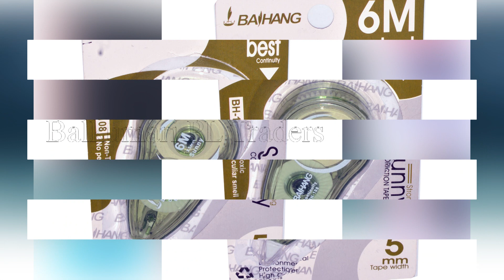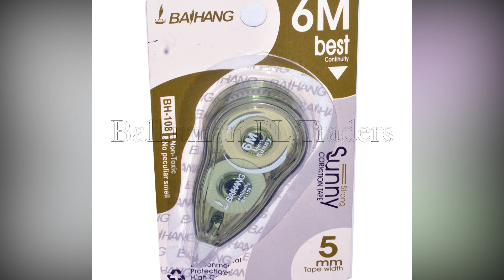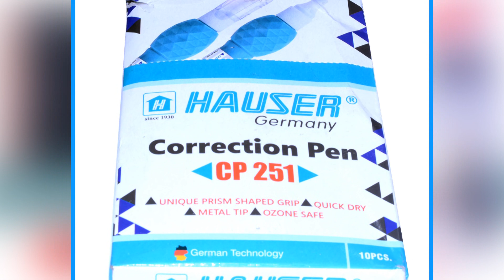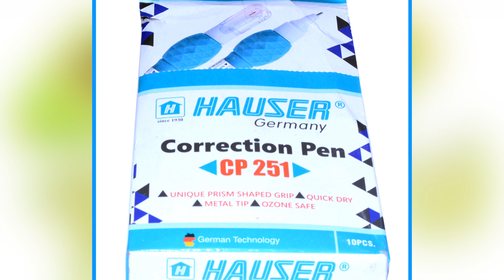Top Best Selling Correction Pen & Tipex - Background Music - Jim Yosef - Link [NCS Release]